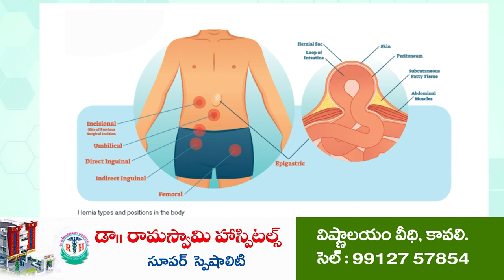పూర్వ విద్యార్థుల అపూర్వ కలయిక...!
కావలి జవహర్ భారతి కళాశాల మెయిన్ బ్లాక్
36, 37 పూర్వ విద్యార్థుల 20 ఏళ్ళ తర్వాత  కలయిక
నాటి కళాశాల మధురానుబూతులను పంచుకుని అందరిలో సంబరం